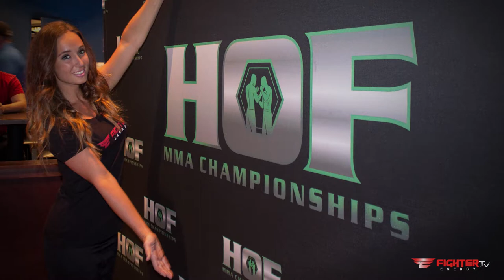Preston Parsons Wins Pro MMA Debut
Jacksonville Beach, Florida's own Professional MMA Fighter, Preston Parsons, who recently won his professional debut at HOF. Next he will be fighting for the World Jiu-Jitsu No-GI Championship on October 4th & 5th, 2014, Azusa, California, USA. Fighter Energy is proud to sponsor Parson's fight to the top. and follow the action @FighterEnergy!